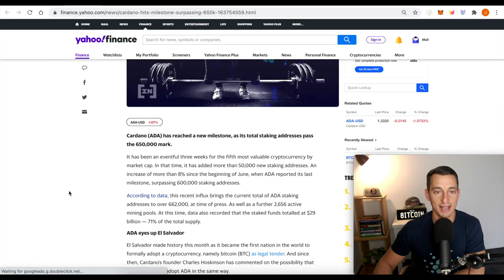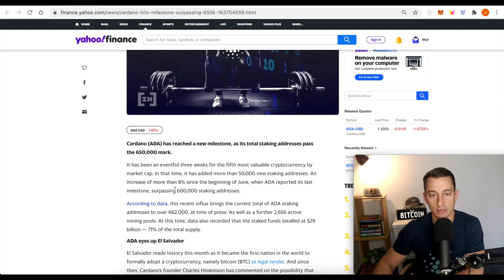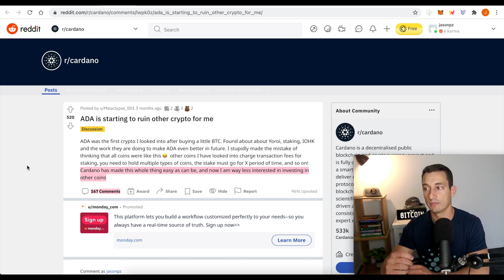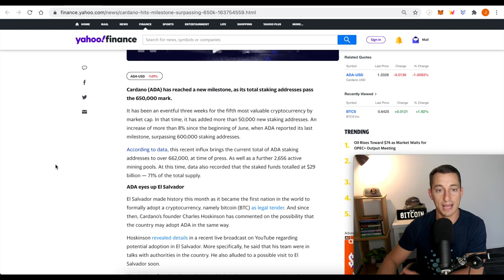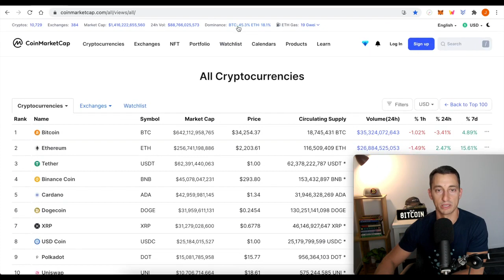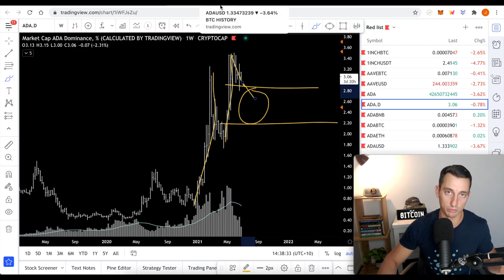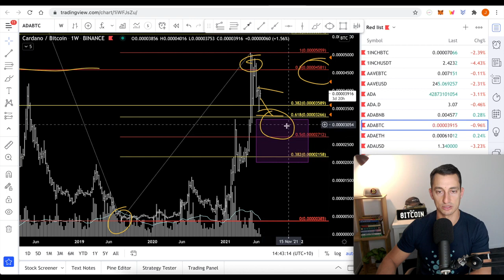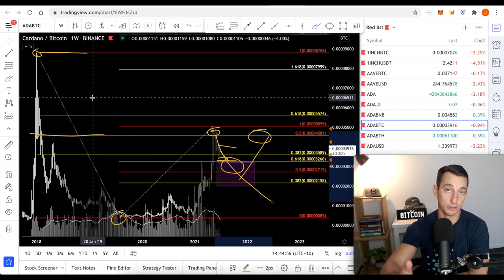ON ALERT For ADA Comparing CARDANO to MAJOR Cryptos and Bitcoin ADA Staking Pool News